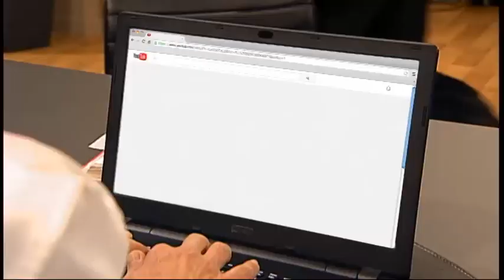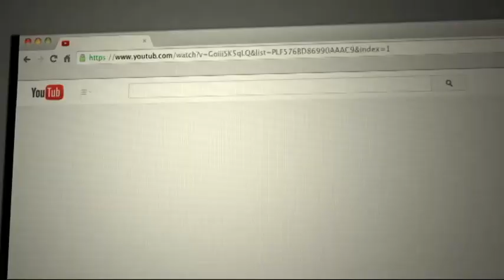Com suspendre una autonomia - Polònia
Mariano Rajoy (Queco Novell) i Soraya Sáenz de Santamaría (Agnès Busquets) busquen informació a Internet sobre quina és la millor manera de suspendre una autonomia